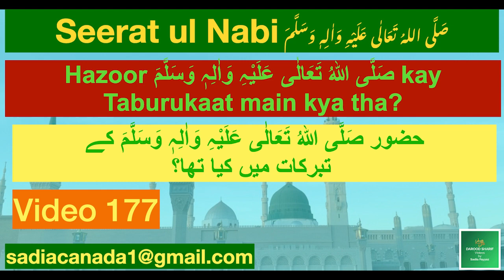Life of Muhammad pbuh | Seerat un Nabi | Taburukaat main kya tha?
Life of Muhammad pbuh | Seerat un Nabi | Hazoor صَلَّی اللہُ تَعَالٰی عَلَیْہِ وَاٰلِہٖ وَسَلَّمَ ka wisaal mubarak

Seerah-e-Rasool Muhammad صَلَّی اللہُ تَعَالٰی عَلَیْہِ وَاٰلِہٖ وَسَلَّمَ: Is video mein hum aapko Hazrat Muhammad (SAW) ki zindagi aur sabaq amoz waqiat per roshni dalenge
If you want to write Salawat but don’t know how to write in Arabic / Urdu, you can still write Salawat / Durood in Salawat Writing Diary, Amazon link to get this diary is as follows:
*You can share your real-life stories, dreams & questions related to Salawat / Durood / Darood:
Meezab e Rehmat by Khadim e Darood Ahmad Manzoor Urdu
Hazrat Baba Fareed Ganj Shakar RA Urdu
Nizami Bunsari - Life story of Hazrat Khawaja Nizammuddin Oliya RA Urdu - Life
Sirat-Un-Nabi (Life of the Prophet) is considered one of the most famous and authentic biographies of the Islamic prophet Muhammad (PBUH). What is the importance of Seerat un Nabi? Seerat Un Nabi (PBUH) is known as the acts of the Prophet according to the teachings of Islam. It contains the history, events, wars, prayers and sayings of the last messenger of Allah. It has been narrated by Hazrat Aisha (RA) that the character of the Messenger of Allah is the Quran. The Prophet of moderation (PBUH) taught that men and women were equal before Allah Almighty, Who granted women divinely sanctioned inheritance, property, social and marriage rights, negated by the then society.

Life of Muhammad pbuh | Seerat un Nabi | Ghazwa e Tabook Kyoun hua?

Highlighting the importance and respect of women, the Prophet (PBUH) once remarked that “Heaven lies under the feet of mother.” He guaranteed a father to be with Him in heaven if he cares and well educates his daughters. It was a reward announced by Allah’s messenger never imagined by the ignorant Arabs for the respect of a daughter. “He who raises two daughters until their puberty will be with me in Paradise like this”, and he symbolized the proximity by showing two of his fingers with a slight gap between them,” according to another saying of the Prophet (PBUH). The Allah Almighty’s Messenger wanted to put a stop to all cruelties to women and preached kindness towards them. He told Muslims: “Fear Allah in respect of women.” And: “The best of you are those who behave best to their wives.” And: “A Muslim must not hate his wife, and if he be displeased with one bad quality in her, let him be pleased with one that is good.” And:”The more civil and kind a Muslim is to his wife, the more perfect in faith he is.” Similarly, Hazrat Muhammad (PBUH) stressed upon the community members especially wealthy and resourceful people to take care of the needy especially neighbors and relatives. “The one who looks after a widow or a poor person is like a Mujahid (warrior) who fights for Allah’s cause, or like him who performs prayers all the night and fasts all the day,” the Prophet (PBUH) said. The life of the Holy Prophet (PBUH) is a role model for every person of this world who believes in Allah and the Day of Judgment. The world has seen a lot of scholars, philosophers and preachers but none of them was as great as the Prophet Muhammad (PBUH). Every year, Faithful across the globe celebrate the birth of Allah Almighty’s last Messenger on 12th of Rabi-ul-Awwal, the third month of Islamic calendar, to highlight teachings and different aspects of the life of Hazrat Muhammad (PBUH). This year, the Eid Milad-un-Nabi (PBUH) would be marked on October 19 (Tuesday) in Pakistan with the same religious zeal and fervor. The Holy Prophet (PBUH) was also a Human of high rank with high morals. If you start writing on his blessed biography, it may not be fulfilled in life.